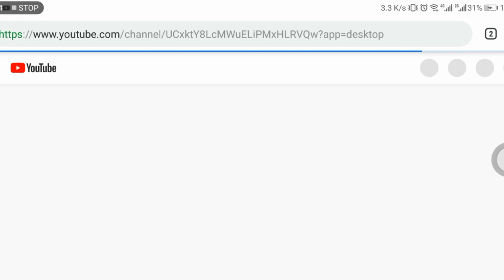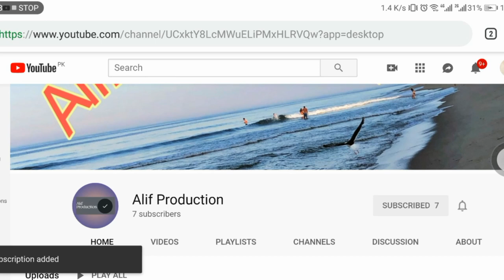Alif Production new ideology